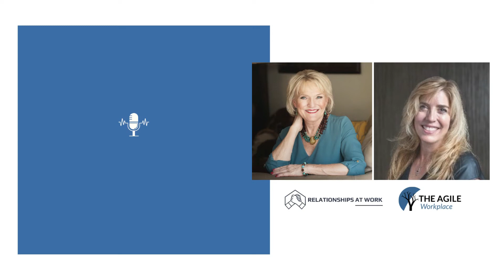The Temperature is Rising! - Monthly TIP Q&A with Dr. D & Felicia Amenta (June 2022)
Here’s a peek at the topics in this session:
• The Temperature's Rising!
The Covid surge, Masks revisited, and the Toll of Ongoing Stress

• Dusting off Your IIPP in response to School Violence
Revisiting emergency response procedures, safety protocols and
your loss control team

• Lessons Learned
IPMs for COVID-related, Short-term vs. Long-term Accommodations
(sticking to established guidelines), and Showing some Compassion around Job Loss

• Best Practices
Balance at the Table, the 3 Phases of a GREAT IPM, Supporting Your Employees through Job & Medical Transitions

𝐘𝐨𝐮 𝐜𝐚𝐧 𝐧𝐨𝐰 𝐫𝐞𝐠𝐢𝐬𝐭𝐞𝐫 𝐟𝐨𝐫 𝐭𝐡𝐞 𝐮𝐩𝐜𝐨𝐦𝐢𝐧𝐠 𝐐&𝐀 𝐬𝐞𝐬𝐬𝐢𝐨𝐧𝐬 𝐢𝐧 𝐚𝐝𝐯𝐚𝐧𝐜𝐞!
If you find our discussions useful, all you have to do is click on all the dates you want to attend when completing the registration form